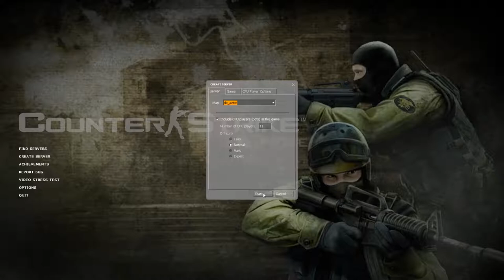Counter-Strike: Source: Old School Aztec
Ryan plays some classic bomb defuse and hostage matches against bots in Counter-Strike: Source!

All those things to help keep you updated for our next video!